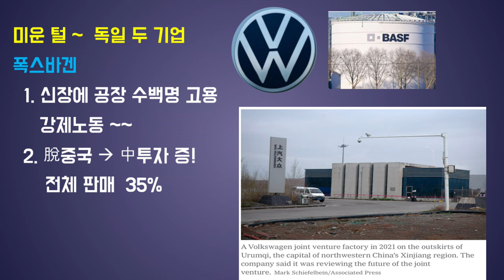美,왜~폭스바겐수천대,통관거부했나?親中독일기업에초강수두는美!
재미있는지식tv#폭스바겐#중국#